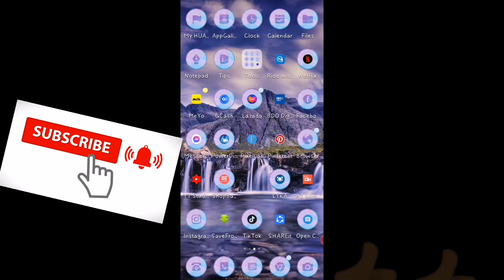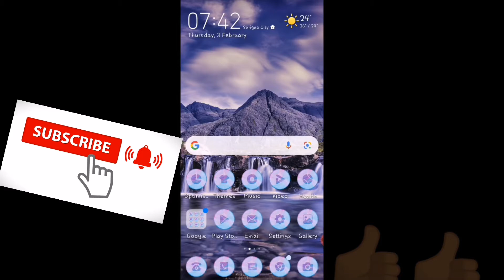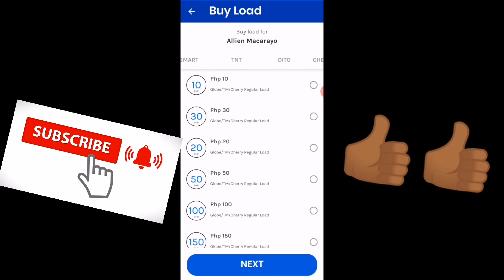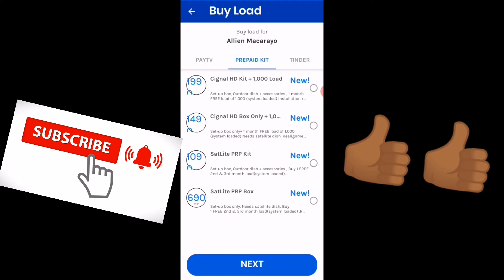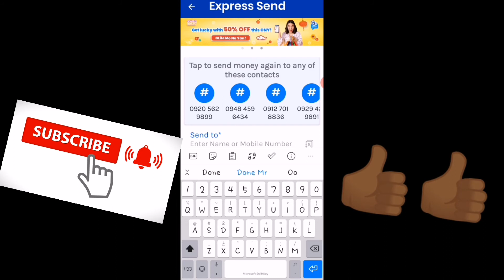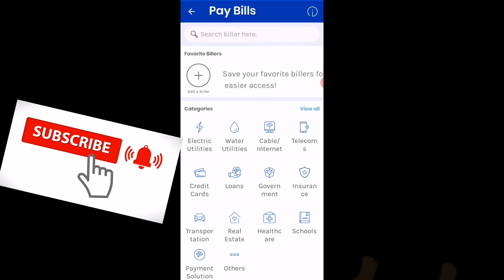Paano tayo kikita ng pera using Gcash App?/Negosyong patok sa Masa/Additional income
Hi, I've been loving GCash so far, and was hoping you'd join me. I've shared PHP 70 worth of freebies for you to try it out

For today's video ay tuturuan Ko kayo kung Paano tayo kikita ng pera gamit ang ating gcash account

gcash income loss,
gcash income 2021,
gcash income game,
gcash income limit,
gcash income statement,
gcash extra income,
gcash passive income,
gcash pera outlet income,
gcash singlife cash income loss review,
income in gcash,
gcash exceed monthly income limit,
income sa gcash,
income thru gcash,
income using gcash